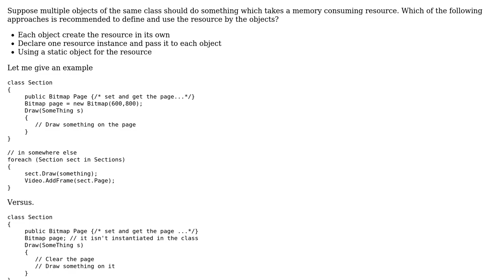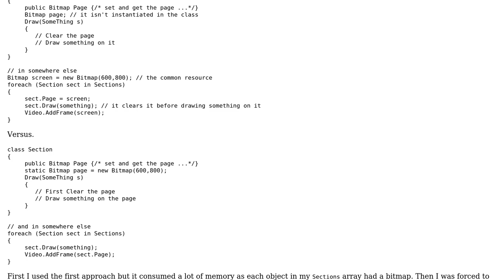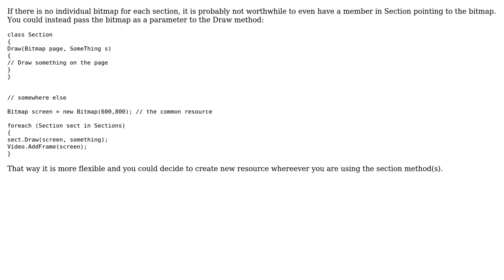Software Engineering: How to handle a memory consuming member variable? (3 Solutions!!)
Software Engineering: How to handle a memory consuming member variable?

With thanks & praise to God, and with thanks to the many people who have made this project possible! | Content (except music & images) licensed under CC BY-SA | Music | Images & others | With thanks to user Vladislav Rastrusny user user90766 user Gregor Ophey user Ahmad and the Stack Exchange Network Trademarks are property of their respective owners. You are responsible for your own actions.